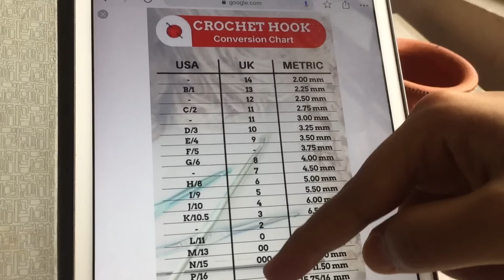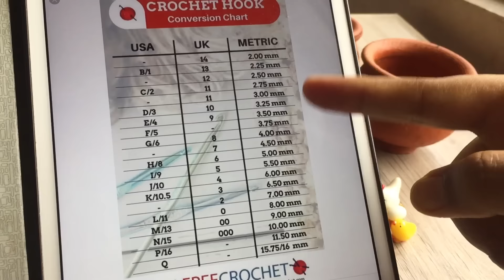Crochet Hook Sizes - Hook Size Chart - Neidhal Crochet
This tutorial video shows you some basic information about crochet hook Sizes and size chart in tamil. This Video is for absolute beginners in crochet.

உல்லன் நூல் மற்றும் தேவையான கருவிகள் பற்றிய தகவல்கள் - Where We Can Get Crochet Thread and Materials